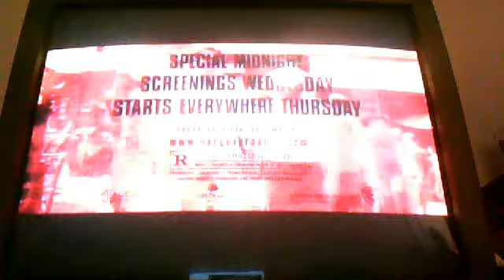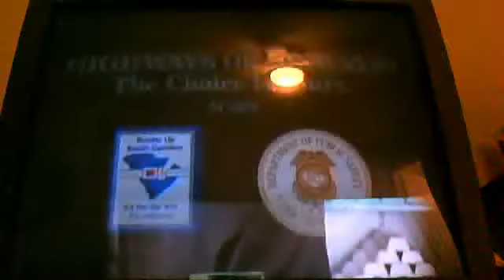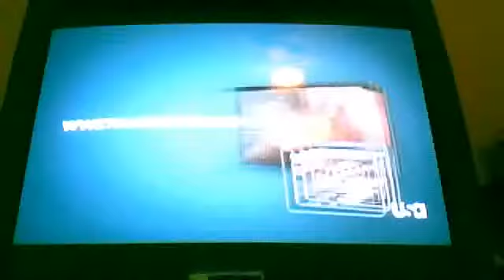1808koa's webcam video May 23, 2011 05:11 PM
1808koa's webcam video May 23, 2011 05:11 PM